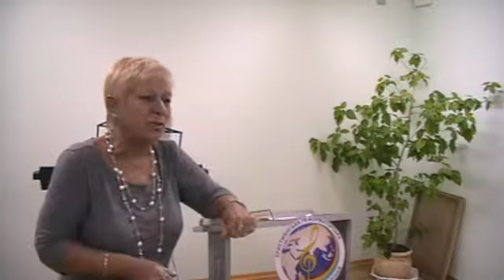Служенеие ц.Прославления 15.09.12.